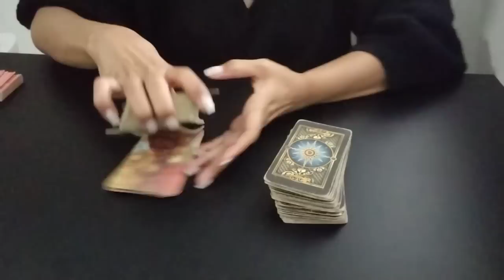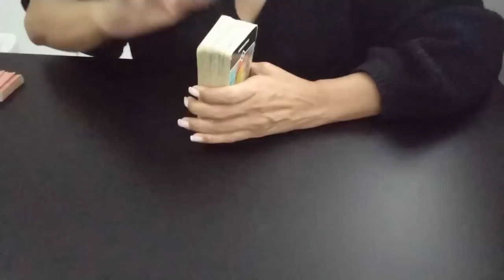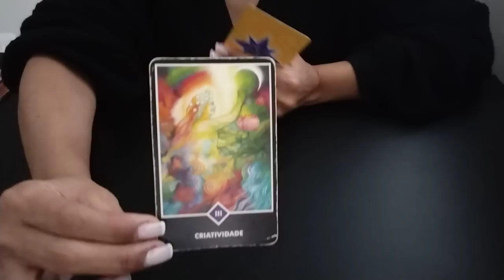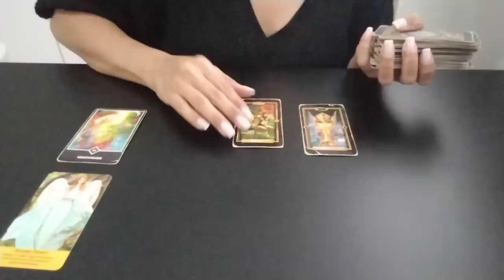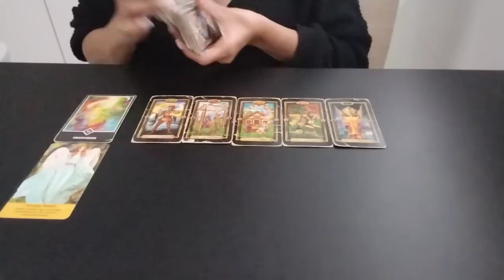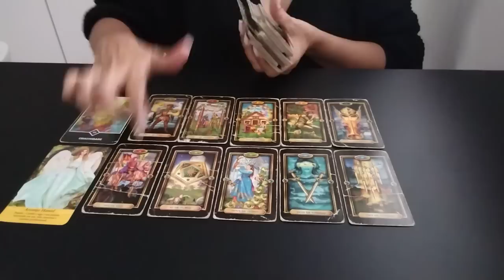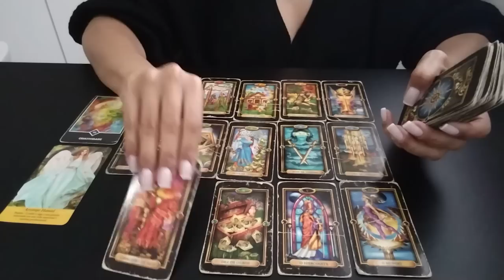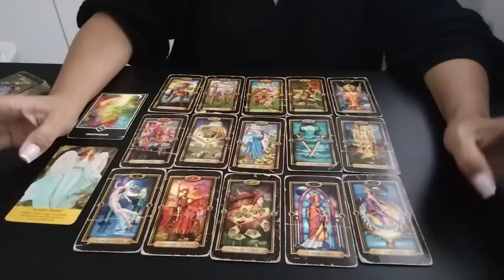💥CAN YAMAN - Acontecimentos da Semana